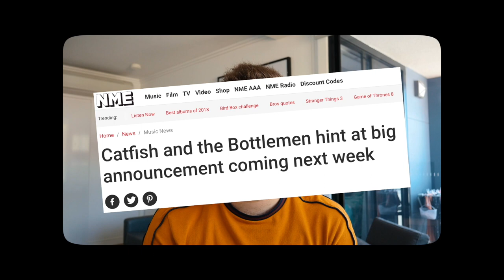Music Club 025 (Catfish & The Bottlemen, Slowthai, Black Futures)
Back this week with three records i've been obesssing voer for the past cuple of weeks.

1. Catfish and the Boottlemen - Longshot
2. Slowthai + Mura Masa - Doorman
3. Black Futures - Trance